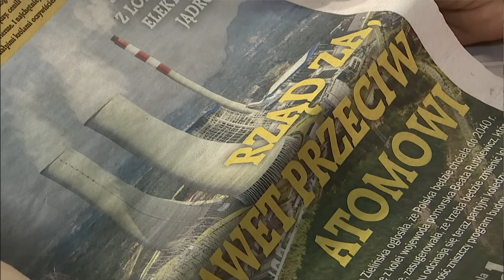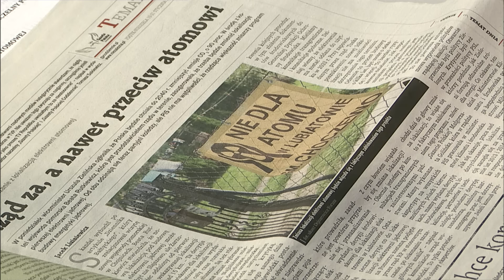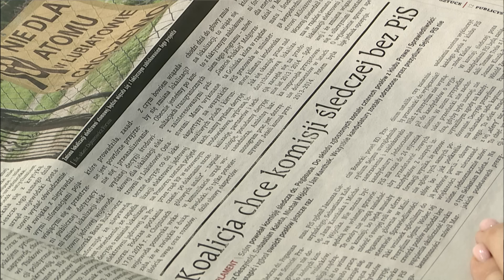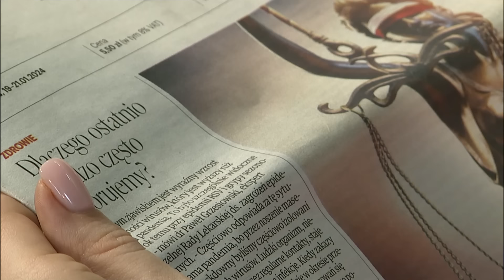Przegląd prasy 20.01.2024 | Polska na Dzień Dobry | TV Republika